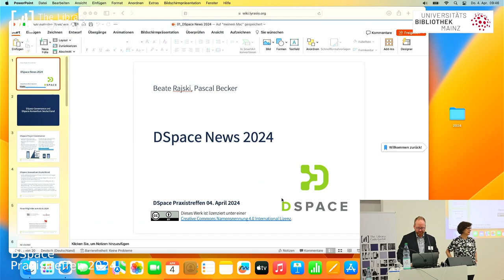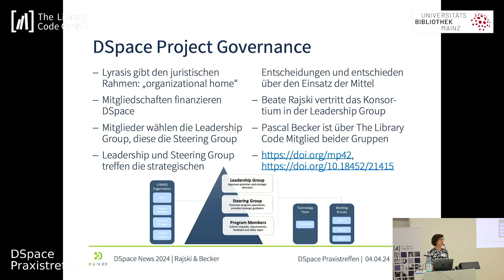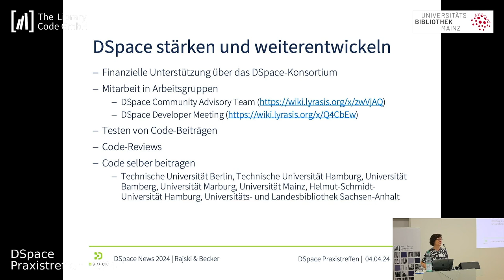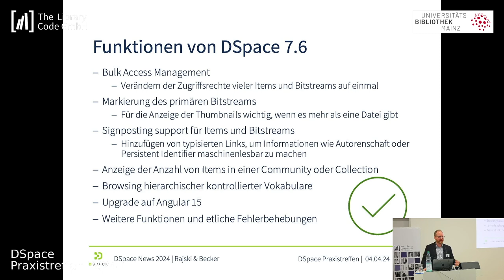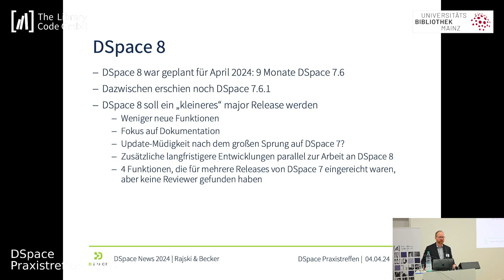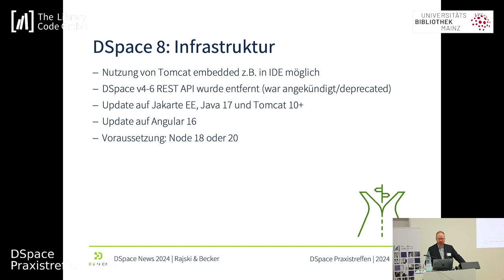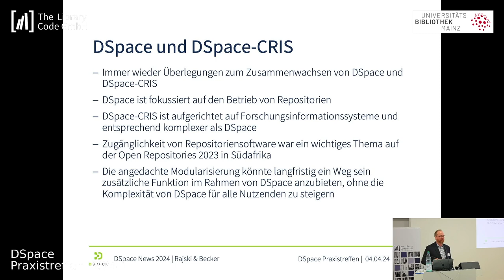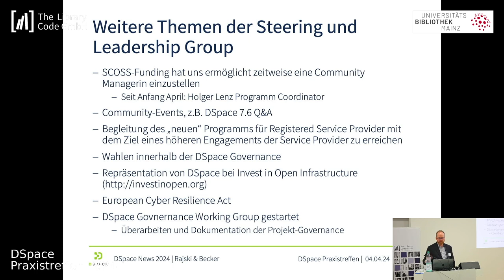DSpace News 2024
DSpace News 2024 / Beate Rajski (Technische Universität Hamburg), Pascal Becker (The Library Code GmbH)

Bericht aus der DSpace Steering, DSpace Leadership Group und dem DSpace Konsortium. Wie haben sich DSpace und die Community in den letzten 12 Monaten entwickelt?